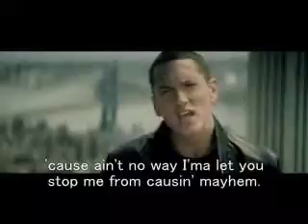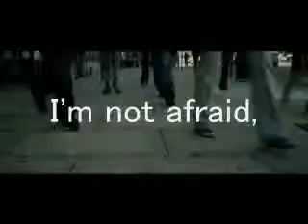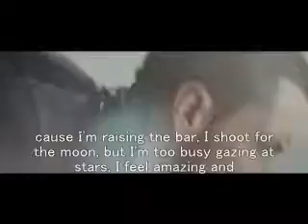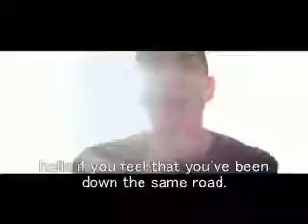Eminem-Not Afraid Music video+lyrics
I made Eminem-Not Afraid Music video+lyrics!

comments and evaluation please!